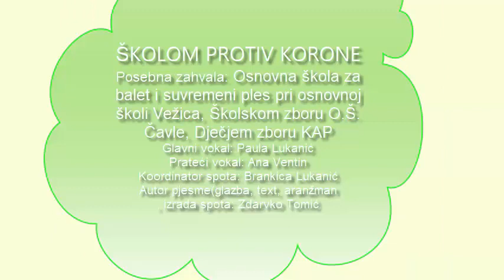Škola Band Aid - ŠKOLOM PROTIV KORONE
Glavni vokal: Paula Lukanić
Prateći volak: Ana Ventin
Koordinator spota: Brankica Lukanić
Autor pjesme, glazbe, teksta, aranžmana, izrada spota: Zdravko Tomić

Posebna zahvala Osnovnoj školi za balet i suvremeni ples pri oš Vežica, Školskom zboru oš Čavle, Dječjem zboru KAP

Djeca redom prikazivanja:

Dian
Josip Pavlišić
Paula Lukanić
Dora Prpić
Marta Milovanović
Luna Proštenik
Ema Škalamera
Meri Dunđer
Ana Ventin
Mia Jelača
Kira Medošević
Kiara Baričević
Maria Ana Kraljić
Maša Milutin
Veronika Keleman
Nola Vujaklija
Rita Juršić
Ulani Radulescu
Ema Petrović
Nika Petrović
Tia Ivanković
Mia Prostran
Lana Mataija
Rebeka Marasović
Meri Čavrak
Kora Kosić
Lucija Derenčinović
Ira Belić
Lara Bevanda
Noemi Ferarić